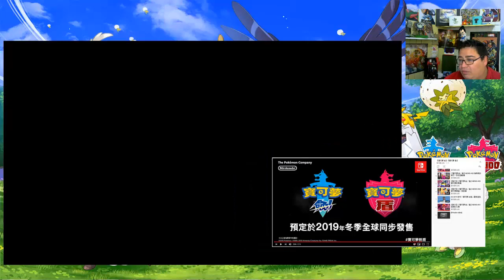Ponyta Galar EXCLUSIVO de ESCUDO y se viene nuevo trailer!!!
Para participar de la rifa de un juego de Pokémon Espada o Escudo debes comprar al menos 1 número,
cada número tiene un valor de $1.000. Puedes transferir o depositar a la Cuenta Rut del Banco Estado N° 15067512
rut 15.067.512-K nombre Sebastian Castro Opazo y envíar un mail con el la foto del comprobante de Deposito o

Hazte miembro VIP

Compra los mejores juegos al mejor precio!!! INSTANT GAMING !!!